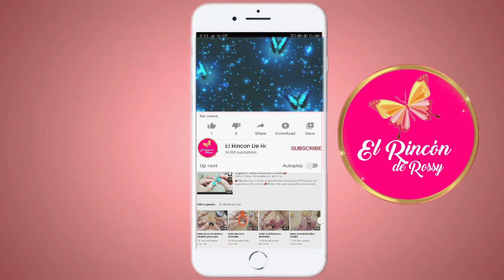Aretes verano completo 💋